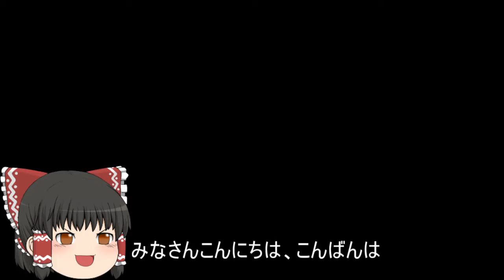機動戦士ガンダムオンライン[ゆっくり実況プレイ]（キャリフォニア・ベース）パート279